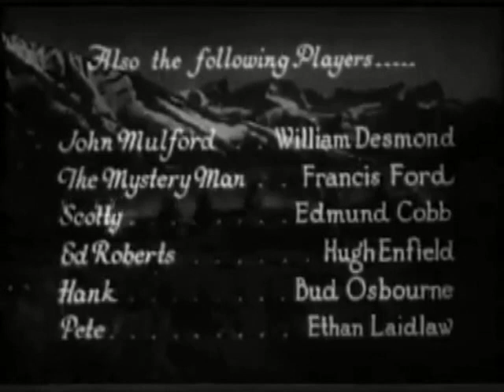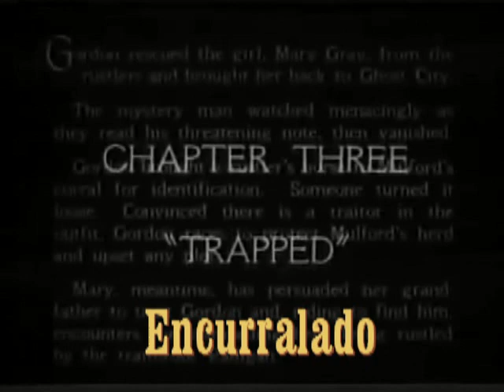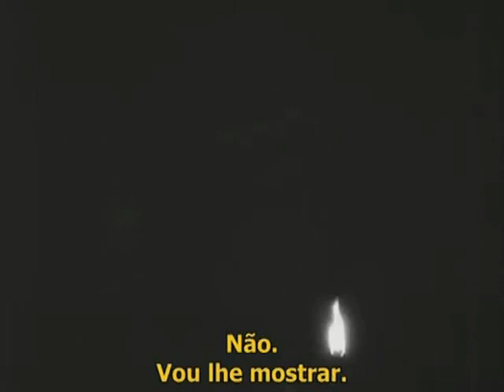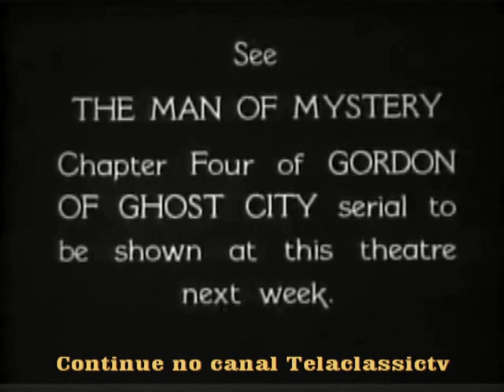Gordon of Ghost City serial 1933 chapter 3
Synopsis
Buck Gordon is hired by rancher John Mulford to hunt down a band of cattle thieves whose leader, unbeknownst to Muldorf, is Rance Radigan, his foreman. Buck meets Mary Gray, whose grandfather, Amos, has discovered a lode of gold under his old warehouse in Ghost City, and Mary wants to get it. However, a mysterious man, Jim Carmody, tries to stop the extraction of the vein. Faced with two unknown enemies, Buck calls on all of his resources, including the Silver Horse, to protect Mar

Sinopsis
Buck Gordon es contratado por el ranchero John Mulford para perseguir a una banda de ladrones de ganado cuyo líder, sin que Muldorf lo sepa, es Rance Radigan, su capataz. Buck conoce a Mary Gray, cuyo abuelo, Amos, ha descubierto una veta de oro debajo de su antiguo almacén en Ciudad Fantasma, y ​​Mary quiere conseguirla. Sin embargo, un hombre misterioso, Jim Carmody, intenta detener la extracción de la vena. Ante dos enemigos desconocidos, Buck recurre a todos sus recursos, incluido el Caballo de Plata, para proteger a Mar

Sinopse
Buck Gordon é contratado pelo fazendeiro John Mulford para caçar um bando de ladrões de gado, cujo líder, sem que Muldorf saiba, é Rance Radigan, seu capataz. Buck conhece Mary Gray, cujo avô, Amos, descobriu um filão de ouro debaixo de seu antigo armazém, em Ghost City, e Mary quer obtê-lo. No entanto, um homem misterioso, Jim Carmody, tenta impedir a extração do veio. Perante dois inimigos desconhecidos, Buck conclama todos os seus recursos, inclusive do cavalo Silver, para proteger Mary.